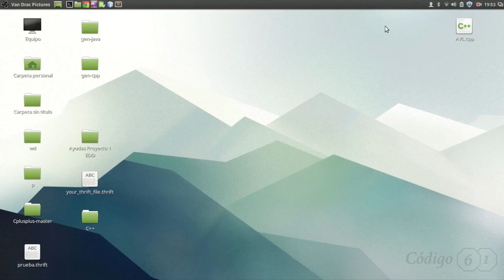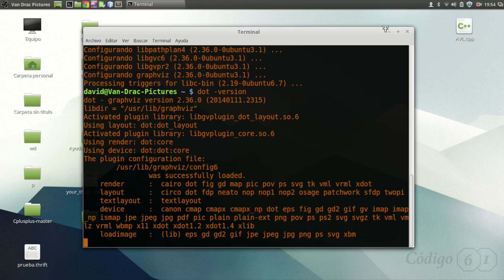Instalar Graphviz Linux